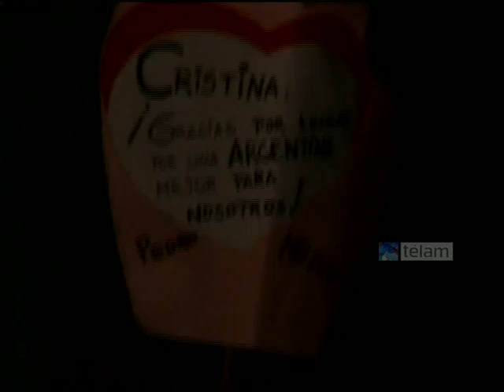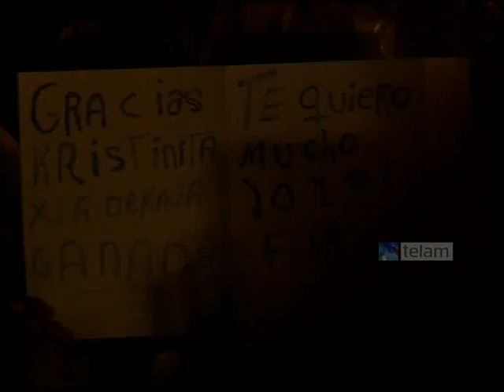Cristina en el 400 aniversario de la Universidad Nacional de Córdoba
La Presidenta de la Nación encabeza el acto de celebración de los 400 años de la Universidad Nacional de Cordoba.